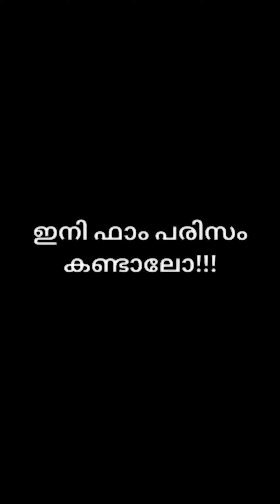ദാമോദരൻ ചേട്ടന്റെ കോഴി വളർത്തൽ | Nadan kozhi Valarthal | Poultry farming Malayalam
Nadan kozhi Valarthal | Poultry farming Malayalam

MSS FARM
CHERAD, MALAMPUZHA
PALAKKAD

നിങ്ങളുടെ farming വീഡിയോസ് നമ്മുടെ യൂട്യൂബിൽ ഫ്രീ ആയി പ്രൊമോട്ട് ചെയ്യാൻ വിളിക്കുക.

Yuvakarshaka:-

കൃഷിയെ സ്നേഹിക്കുന്നവരാണോ നിങ്ങൾ? എങ്കിൽ യുവകർഷക വാട്സ്ആപ്പ് ഗ്രൂപ്പിൽ അംഗമാവു. കോഴി, താറാവ്, കാട, ആട്, പശു എന്നിവയെ വളർത്തുന്നവർക്കായുള്ള (കൃഷിയുമായി ബന്ധപ്പെട്ട) ഒരു കാർഷിക കൂട്ടായ്മയിൽ join ചെയ്യാനായി താഴെ കൊടുത്ത ലിങ്ക് ഉപയോഗിക്കുക.

യുവകർഷക Whatsapp ചാനൽ കൂടി ഒന്ന് follow ചെയ്യണേ😊